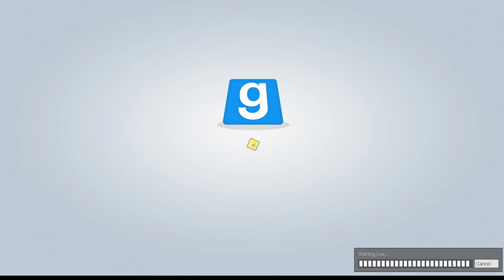Mr.Tank Static Testing video Numba 1